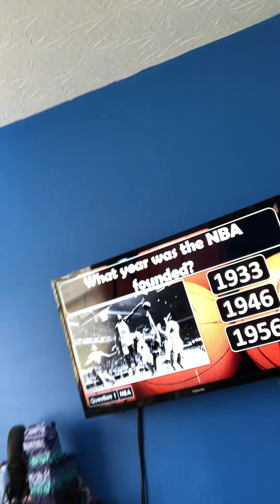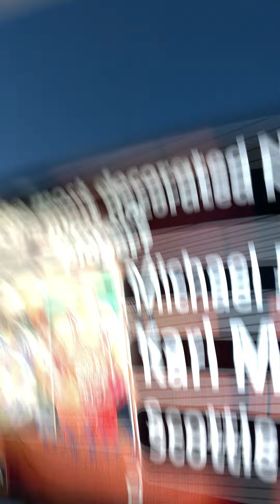Basketball Trivia (Fr. Jrotz06)